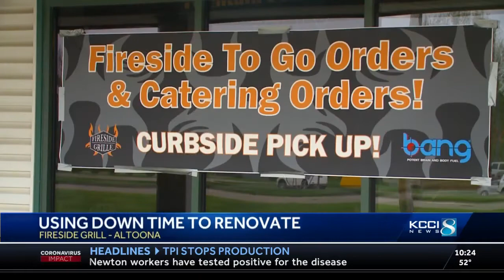Restaurants renovate while closing during COVID-19